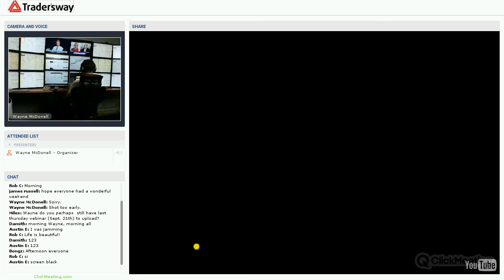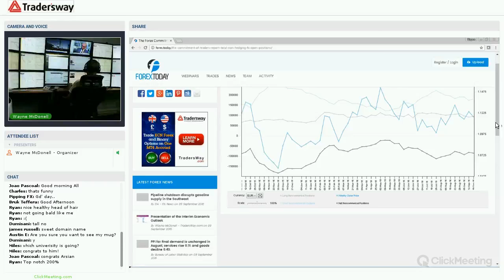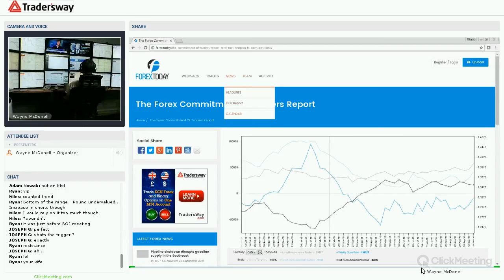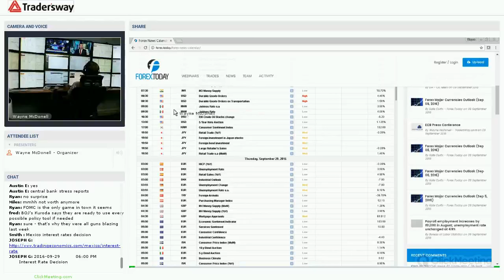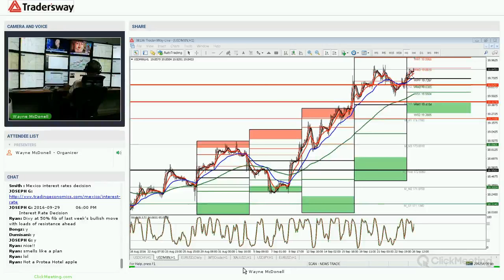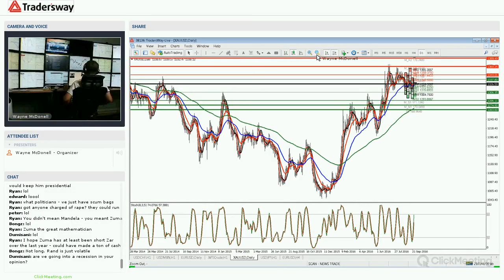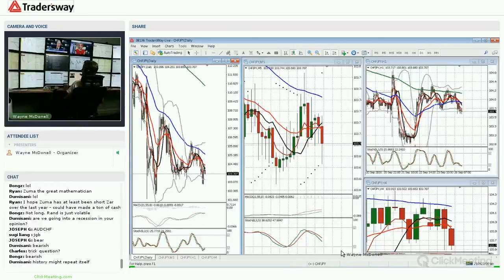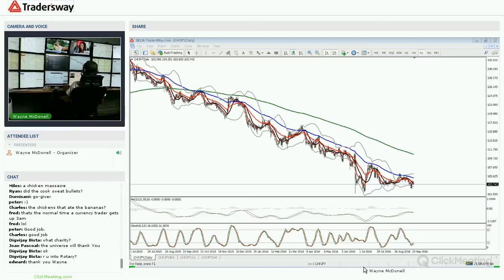Forex Trading Strategy Webinar Video For Today: (LIVE MONDAY SEPT 26, 2016)